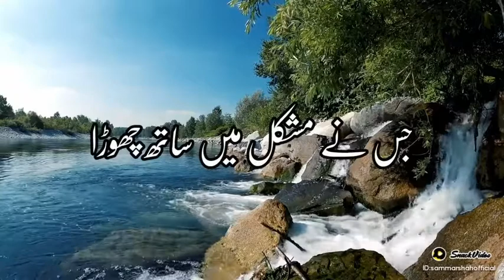تین لوگوں کو کبھی نہ چھوڑنا